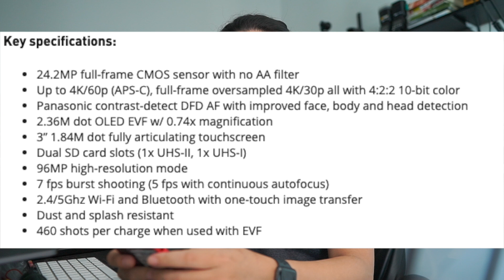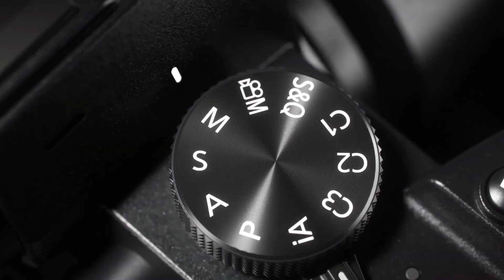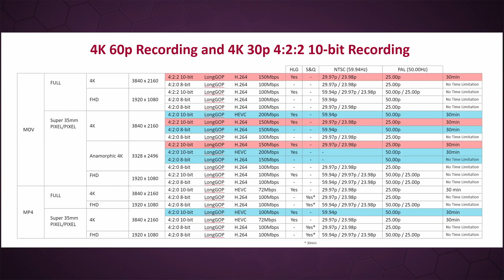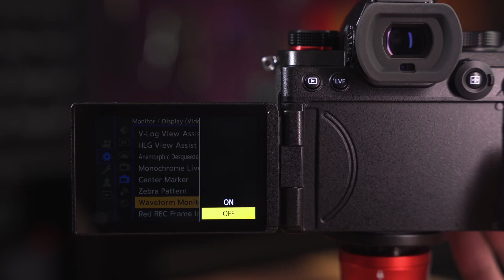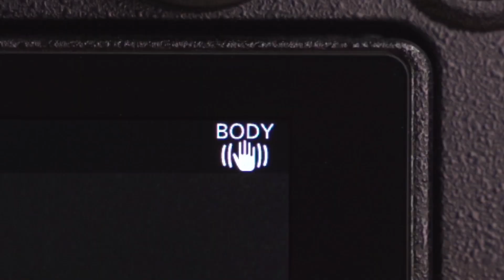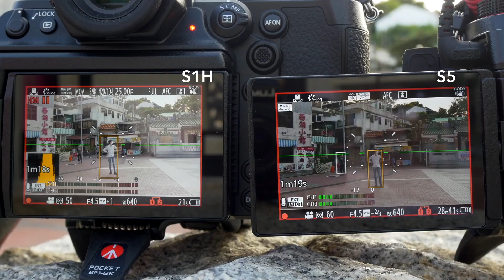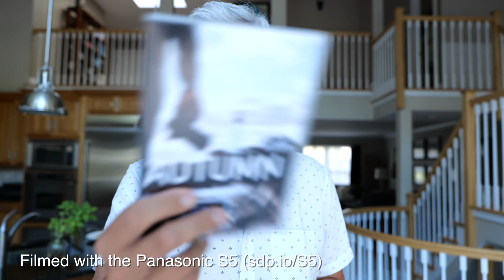Panasonic S5 มาดีเกือบทุกอย่าง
วีดิโอนี้ อ้างอิงการทดสอบจาก Youtuber ต่างประเทศหลายคนมากนะครับ ซึ่งผมทุกๆ การทดสอบให้ผลออกมาใกล้เคียงกันทั้งหมดและมีความคิดเห็นในเชิงใกล้เคียงกัน คือเป็นกล้องที่มีคุณภาพดี และมีข้อติสำคัญนิดหน่อย ครับ